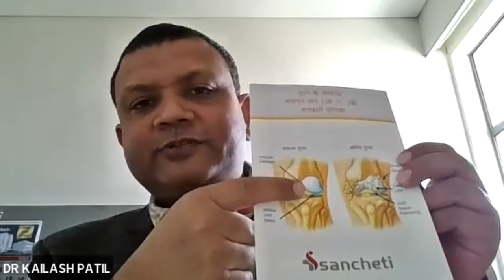Arthritis & Total Knee Replacement by Dr. Kailash Patil